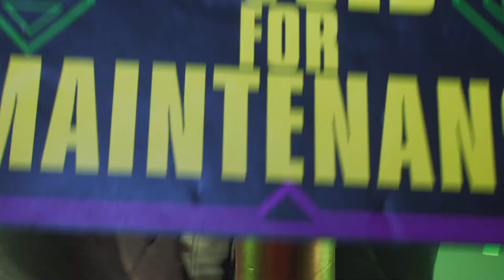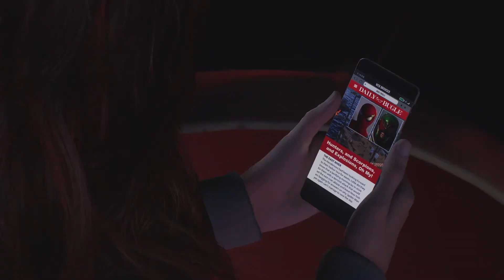Marvel's Spider-Man 2_Part 3 Coney Island😱😱😱spiderman2